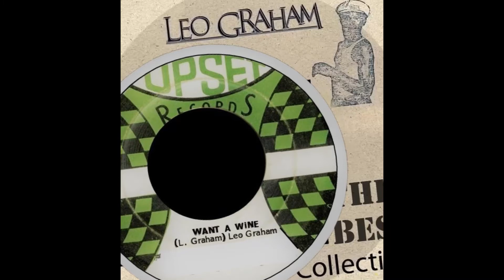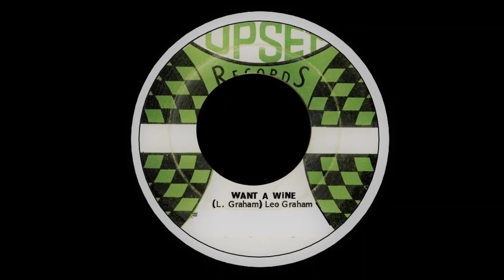Leo Graham - want a wine